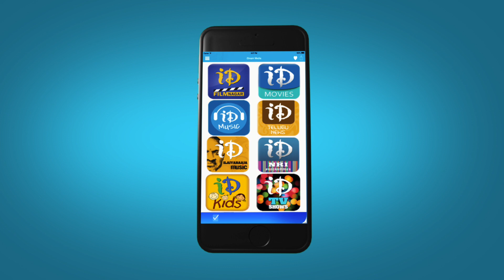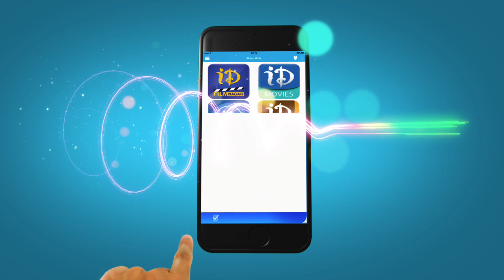Telangana American Telugu Association ( TATA ) Grand Launch | Part 8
Telangana American Telugu Association ( TATA ) grand launch was held on April 5th 2015 in the presence of over 3,000 Telangana NRIs from all over the United States.  Dr. Pailla Malla Reddy expressed his gratitude and announced Rs.40 lakhs to adopt and develop a lake in his native village for Mission Kakatiya, another Rs.10 lakhs from Sudhakar Vidiyala who hails from Warangal, and additionally TATA's contribution of Rs.10 lakhs; grand total of Rs. 60 lakhs towards the Mission Kakatiya.

The grand inaugural ceremony was attended by Telangana MP Mrs. Kavitha along with MLA. Mr. Komatireddy Venkat Reddy and many prominent Telanganites who travelled all the way from India and several states within USA. Shiva Reddy, Goreti Venkanna, Vandemataram Srinivas, Mimicry Ramesh, Revanth, Lipsika, Anudeep, Adarshini, Hanishka, Anchor Anasuya, Anchor Ravi enthralled the audience with their performances.

TATA thanked all Telugu community leaders, including​Narender G Reddy, Dr. Haranath Policherla, Suresh Reddy, Dr. Sreedhar Korsapati, Pratap Bheemreddy, Madhu Kolan, Jyothi Reddy and many others.

Key Highlights of the program consist of mesmerizing and attention grabbing speech by Mrs. Kavitha and Mr. Komatireddy Venkat Reddy. ​
Anchor Anasuya and MC Mahender Musuku nicely coordinated the overall program.

TATA thanks its sponsors Law offices of Thomas V. Allen, SUMADHURA, Paradise Biryani Pointe, Public Trust Realty Group, Hamilton Honda, Ram R. Malladi, Ram Associates, and Coriander.